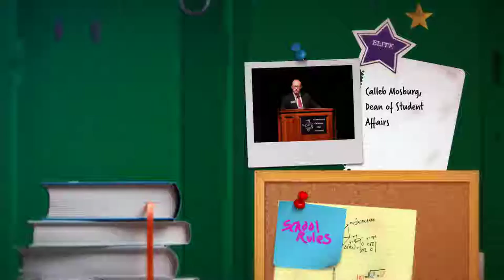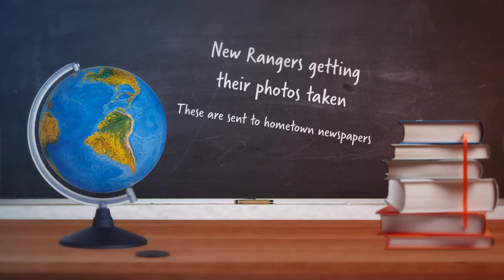NWOSU Freshman Orientation 2015-16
All incoming freshmen are required to attend Freshman Orientation the Saturday before school begins. Students learn a little more about the university, get student IDs and parking stickers, get a Northwestern email account, meet members of student clubs and meet fellow freshmen. This video shows a little overview of the orientation events.

Video created using Animoto Pro.